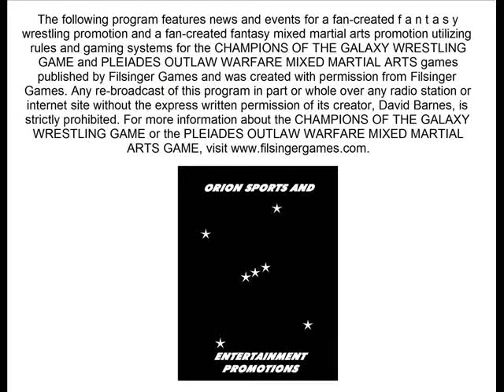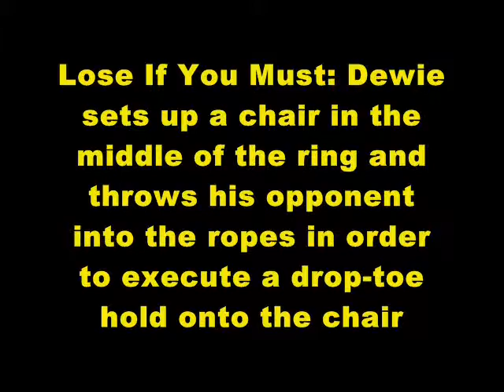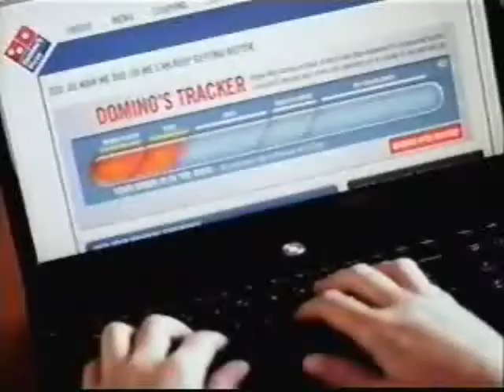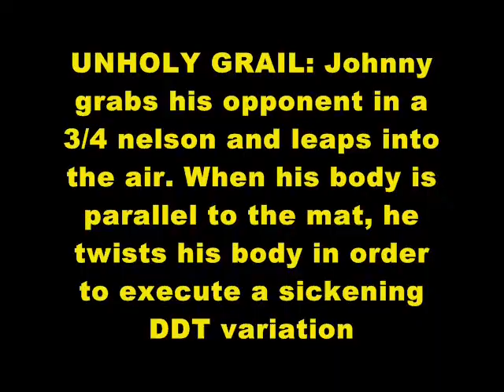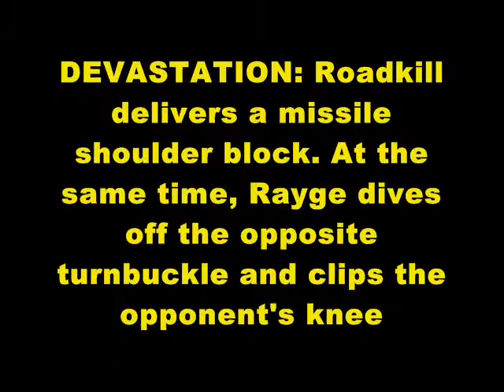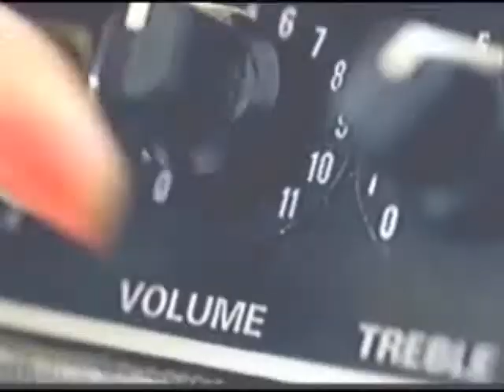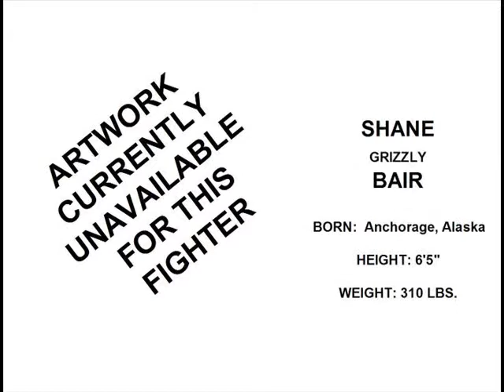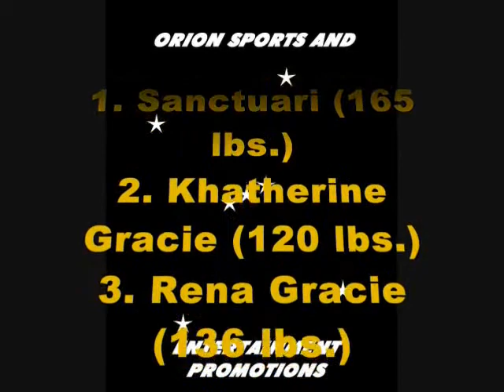OS EP GalactiSports Rap January 2013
Happy New Year, and welcome to the first edition of Orion Sports and Entertainment Promotions' GALACTISPORTS-RAP for 2013. This program is based on a fantasy wrestling promotion and a mixed martial arts promotion using homemade characters, and is based upon and utilizes the rules and gaming system for the Filsinger Games published CHAMPIONS OF THE GALAXY WRESTLING CARD GAME and the PLEIADES OUTLAW WARFARE MIXED MARTIAL ARTS CARD GAME.